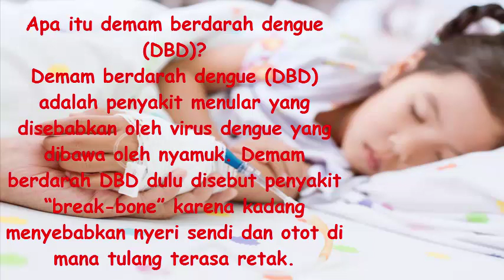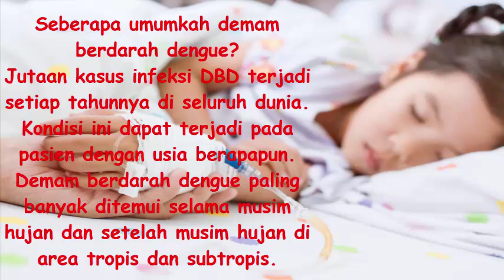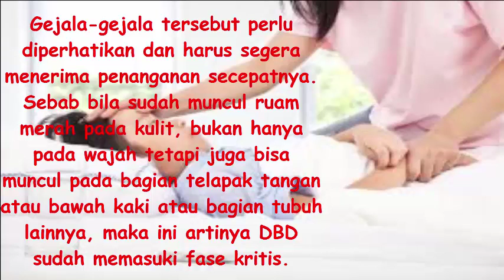Bahaya jika demam berdarah tidak mendapatkan penanganan segera